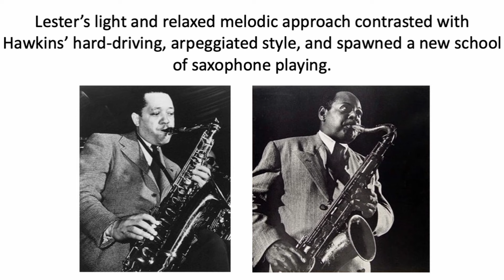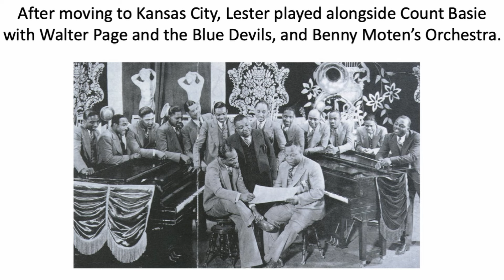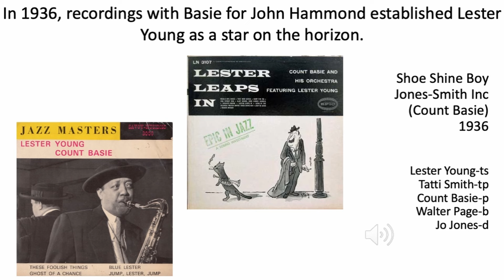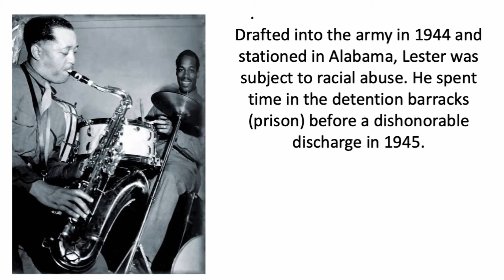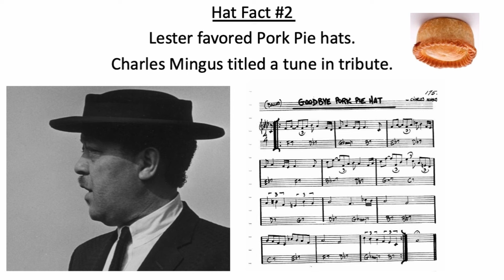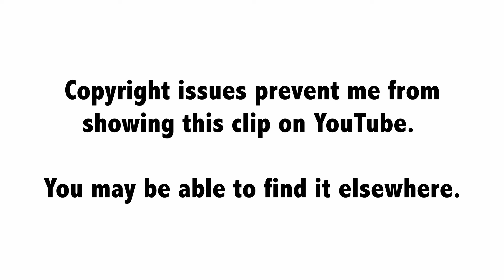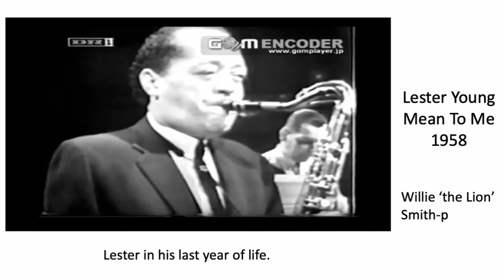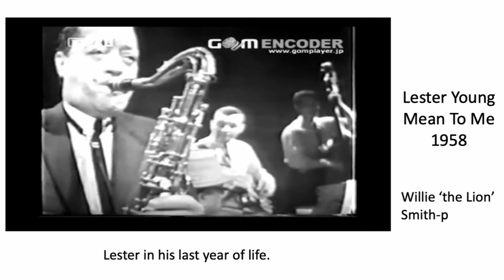LESTER YOUNG (Hello Pork Pie Hat) Jazz History #36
Billie Holiday dubbed Lester Young the President of the Tenor Sax, ‘Pres’ for short, and he was certainly one of the most impactful, inspiring a generation of players in his mold. His was a melodic approach, playing across the chords rather than up and down. In his words: “It’s gotta’ be sweetness, you dig?” He was a true jazz ‘character’ with his trademark pork pie hat and an entire lexicon of invented phrases, what today would be called neologisms. Although his health and life took a downturn after an unfortunate stint in the military, Lester left a mark on jazz history that few can equal.

On this channel, jazz trumpeter, educator and author Chase Sanborn offers advice and tips for musicians and music students, based on more than forty years of experience as a working musician.